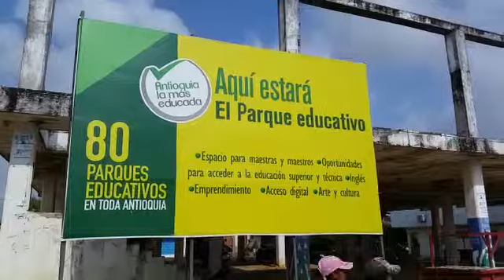¡Llegamos a Arboletes! Aquí también habrá Parque Educativo.